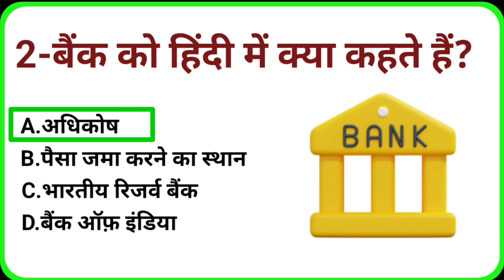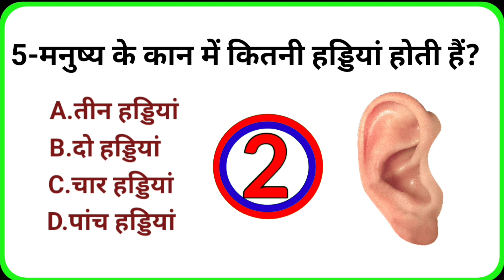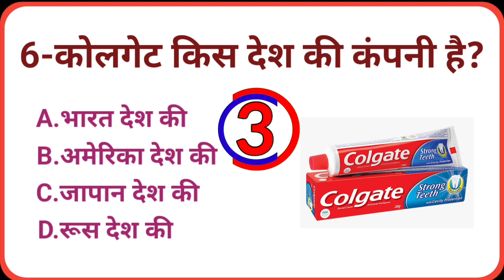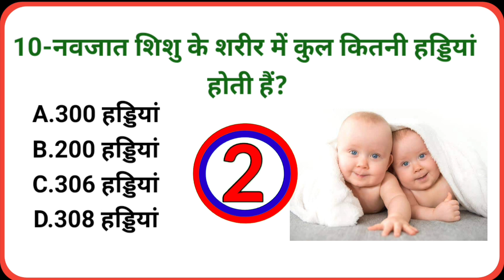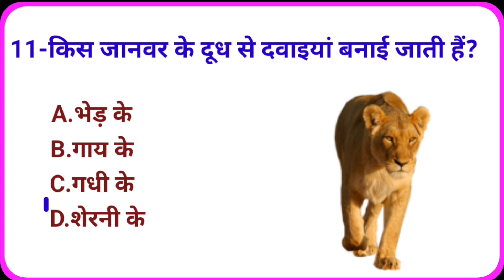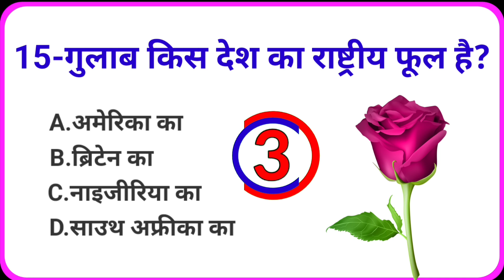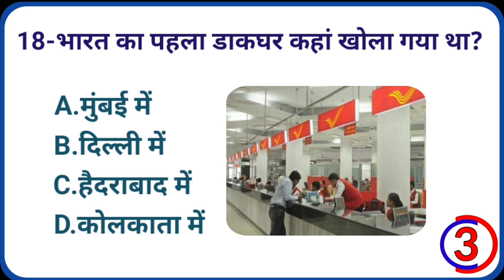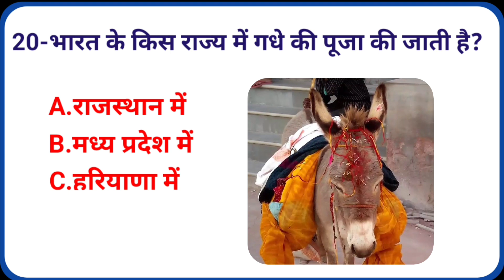किस फल के बीज में जहर पाया जाता है l ssc | gk questions | gk in hindi l upsc l gk quiz l upsc l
top 20 gk questions and answers ll gk in hindi ll Gk ll Gk Quiz ll gk questions Il anmoldesigkstudy

Your Queries👇❤️👇
quiz questions and answers
gk video
gk live
gk quiz
hindi gk
quiz test
gk tricks
questions
gk questions
gk today
hindi gk
Pub quiz
gk 2024
best gk
Important gk
GK ki Video
gk dijiye
samanya gyan
interesting gk
जनरल नॉलेज
सामान्य ज्ञान
samanya gyan
competitive quiz
gk questions
gk afroz
gk gs
gk kannada
gk by pradeep sir
gk gs pulice constable
gk ka question
gk bagla
gk question gk question
2024 gk questions and answers
gk questions and answers 2023
lucent gk
gk dijiye
lucent gk
GK Police
lucent geography
Anmoldesi7829
anmoldesigkstudy
Gk GK जी के gk
question
sarkarinaukarigk
gk ke sawal
knowledge
question answer
Good sawal
gk ke question
gk knowledge
general knowledge
important gk
competitive quiz
quiz questions
india gk
GK number 1
gk questions
india gk in hindi
2023 के टॉप 10 GK प्रश्न क्या है?
टॉप 20 GK प्रश्न क्या हैं?
10 टॉप जीके क्वेश्चन क्या है?
GK में सबसे पहले क्या पढ़ना चाहिए?
जीके का 100 फुल फॉर्म क्या है?
gk drishti
gk short
gk short video
gk today current affairs monthly
gk today current affairs in hindi
gk today current affairs in english 2023